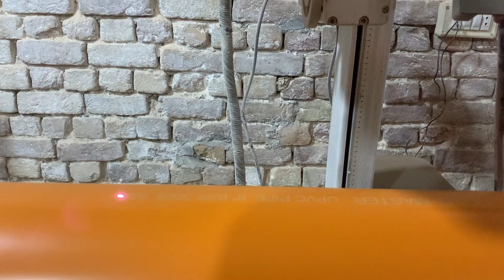The Secret to Transforming Waste Plastic Pipes into PVC Pipes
"The Secret Life of Waste Plastic: Transforming Pipes into PVC"

Today, I have a super exciting DIY project for you all. As we all know, plastic waste is a major problem for our environment and it's our responsibility to find ways to reduce, reuse, and recycle. That's why I came up with the idea to convert waste plastic pipes into PVC pipes!

In this video, I will show you step-by-step how to transform those old, useless plastic pipes into functional PVC pipes that can be used for various purposes. Not only is this project eco-friendly, but it's also cost-effective and a great way to repurpose items that would usually end up in landfills.

I will be using some basic tools and materials that are easily available, so anyone can try this at home. I'll also be sharing some tips and tricks to make the process easier and more efficient. So, if you're someone who loves DIY projects or is passionate about reducing plastic waste, this video is perfect for you!

Let's get started and make a positive impact on our environment together.